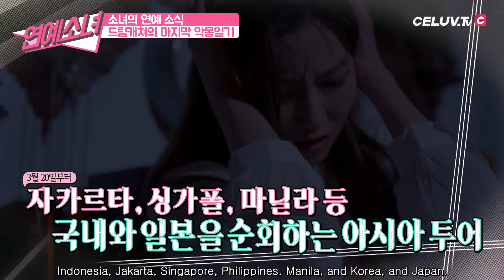[ENG SUB/연예소녀] EP26. 소녀의 연예소식3 - 드림캐쳐 컴백 (Celuv.TV)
[ENG SUB] EnterGirl EP26. Girl's Entertain news3 - DREAMCATCHER Come back
[영문자막] 연예소녀 EP26. 소녀의 연예소식3 - 드림캐쳐 컴백